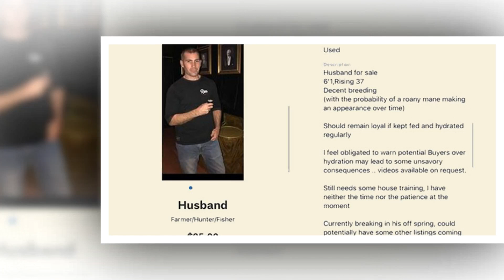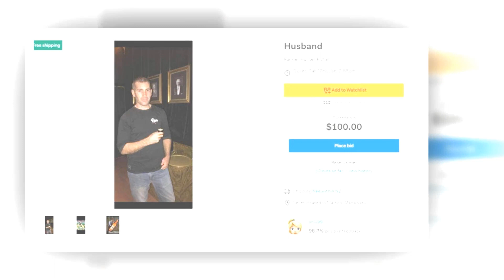স্বামীকে বিক্রি করলেন যে স্ত্রী | Husband For Sale | Wife Gave Advertisement to Sell Husband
স্ত্রী-সন্তানকে রেখে একাই বেড়াতে চলে গেছেন স্বামী। আর তাই স্বামীকে বিক্রি করে দেওয়ার জন্য বিজ্ঞাপন দিয়েছেন খোদ তার স্ত্রী। সম্প্রতি ঘটনাটি ঘটেছে নিউজিল্যান্ডে।

‘ট্রেড মি’ নামে একটি অনলাইন বেচাকেনার প্ল্যাটফর্মে স্বামীকে বেচে দেওয়ার এমন অদ্ভুত বিজ্ঞাপন দেন স্ত্রী লিন্ডা ম্যাকঅ্যালিস্টার। সম্প্রতি এটি সোশ্যাল মিডিয়ায় ভাইরাল। বিজ্ঞাপনে স্বামীর বয়স-উচ্চতার পাশাপাশি স্বামীর দোষ-গুণ, কারণও উল্লেখও করেন লিন্ডা।

Irish woman puts husband on sale with 'no return policy' after he sets off on a fishing trip, leaving her at home with kids.